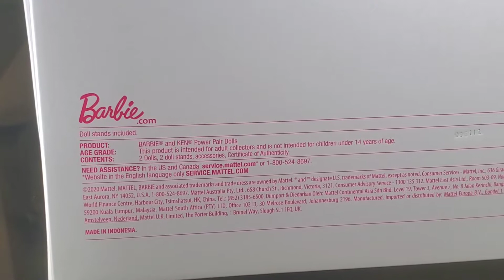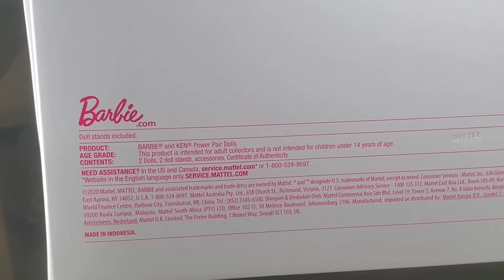Barbie and ken Power pair convention doll 2021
Design by caryle nuera barbie is featured with the model of the moment Marisa sculpt and ken is featured with Denim AA sculpt